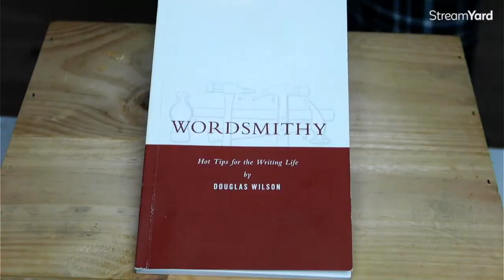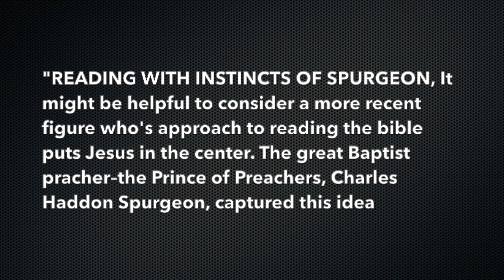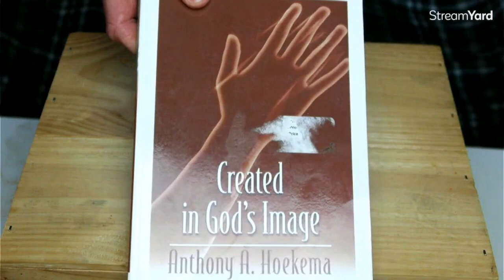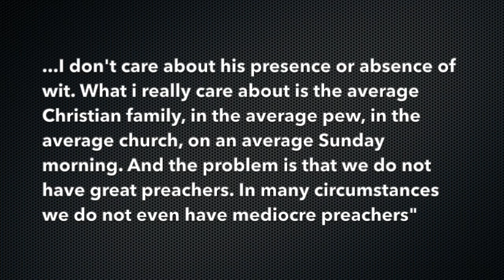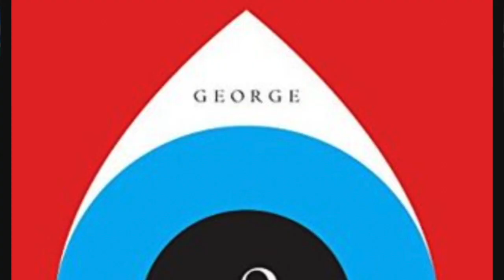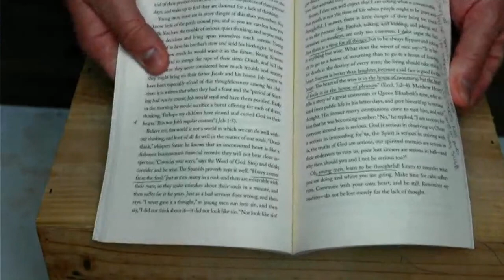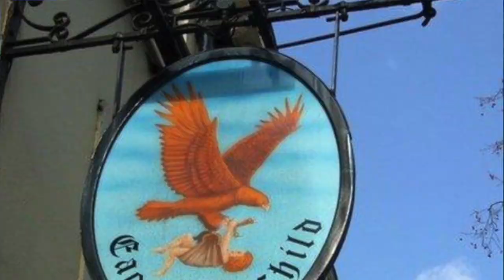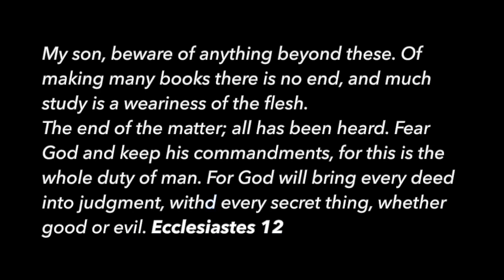TOP 10 Christian BOOKS TO READ IN 2023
This is my TOP 10 Christian books to read in 2023 with 2 honorable mentions. Each of these books I have found great value you and I pray that you will too.

These books come from various publishers like Inner Varsity Press, Harper, and Canon Press and range years written from 1950s up to the present day. Many of the authors are still living, though some have fallen asleep and come from generations of Christians whose shoulders we stand upon.

0:00 welcome
2:50 2022 books to read
2:56 Year end wrap up
3:47 #10 Wordsmithy by Douglas Wilson
4:26 Doug Wilson pros
6:01 make my own table of contents
7:33 Reading shapes you even if you forget
9:04 #9 Expositional Preaching by David Helm
10:11 Why I do my channel work
13:56 we need to understand the context of the culture
16:06 Charles Haddon Spurgeon very influential
17:45 #8 The King James Controversy by James White
19:11 All bible churches, Baptist churches and community churches are independent
23:44 Are you settling in your theology?
27:37 #7 Created in God’s image
32:55 Adam and Eve were real people not illustrations or teaching examples
32:56 #6 40 Questions about interpreting the Bible
37:13 Reading the Bible used to be illegal
37:39 # 5 Why Johnny can’t preach
40:51 Today’s attention span for the average person is horrible, why?
41:56 #4 Biography of Katherine Parr, one of King Henry the VIII wives
44:05 Sin is shame, but Christ Jesus is better. Parr saw this well
47:21 #3 2084 book by John Lennox
50:52 Brave New World and 1984 books both quoted by Lennox
56:29 # 2 Thoughts for Young men by JC Ryle
1:00:10 This is why Jesus and the Bible is so vital, turn to Jesus
1:05:34 #1 CS Lewis Biography by Alister McGrath

IN THE ESSENCE OF TRANSPARENCY–
No one paid me to say this. No one gave me these books. I am not getting any monetary stuff from these top books. 😚